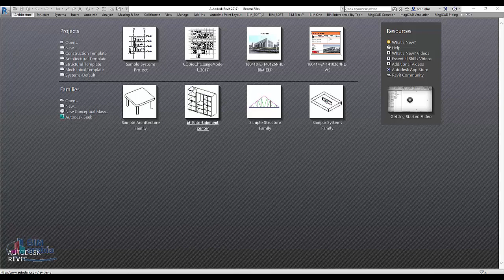ايهما اسهل الماكس ام الريفيت revit or 3dmax